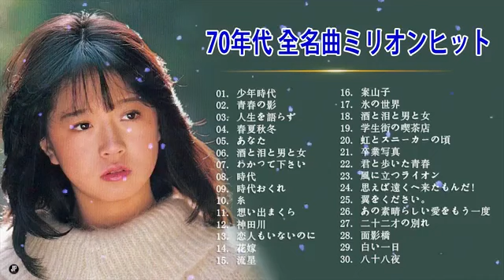70年代 ヒット曲メドレー フォーク 昭和の名曲まとめ ❤❤ J-POP 懐メロ名曲おすすめ人気J-POPベストヒット！Vol.03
70年代 ヒット曲メドレー フォーク 昭和の名曲まとめ ❤❤ J-POP 懐メロ名曲おすすめ人気J-POPベストヒット！Vol.03